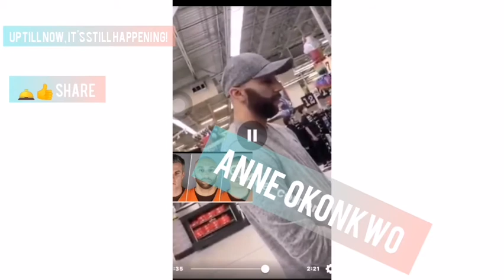KIMBERLY JONES "I HAVE MORE TO TELL YOU"!